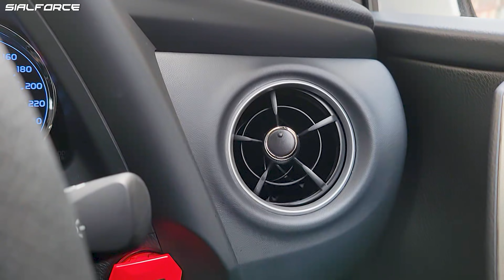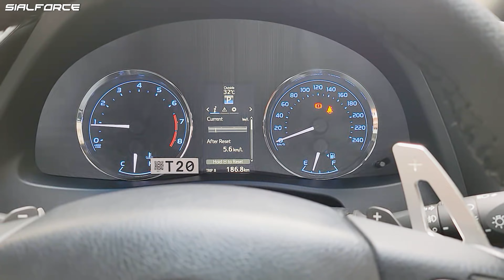2022 Toyota Corolla ALTIS — Corolla X 2022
Toyota COROLLA ALTIS Grande 1.8X [CUSTOMIZED]

Model: Toyota Corolla Altis Grande 1.8 X (black interior)
Color: 040 Super White
Engine Code: 2ZR-FE
Engine Capacity: 1.8L Dual VVT-i
Engine Oil and Viscosity: 0W-20 (Toyota Taglon Supreme, API-SP and ILSAC GF-6A)
Spark Plugs: Denso SC16HR11 (Factory Fitted)
Transmission: 7 Speed Sport CVT Sequential Shiftmatic
Seating Capacity: 5 Seats
Low Beams: Projector Headlights
High Beams: Projector Headlights

Mods List with Prices in PKR:
– Rs. 2,700 Aluminum Paddle Shifters
– Rs. 700 Lamborghini Type Push Start Button Cover (Stainless Steel)
– Rs. 500 LED Reverse Lights
– Rs. 4,000 LED Turn Indicators with installation
– Rs. 800 LED Room Reading Lights
– Rs. 7,000 LED Fog Lights with Black Accents (Aftermarket)
– Rs. 4,000 LED Rear Bumper Light 3 Function (Brake, Running and Sequential Trun indicator)
– Rs. 700 LED Vanity Mirror Light
– Rs. 300 LED Trunk Light
– Rs. 8,000 ABS Plastic Roof Spoiler + Paint
– Rs. 7,000 ABS Plastic Air Deflectors + Paint
– Rs. 3,300 ABS Plastic Trunk Lip Spoiler
– Rs. 7,000 ABS Plastic Side Mirror Caps + Paint
– Rs. 7,000 ABS Plastic Front Splitter + Paint
– Rs. 5,000 ABS Plastic Rear Diffuser + Paint
– Rs. 10,000 ABS Plastic Side Skirts Spoiler + Paint
– Rs. 3,000 ABS Plastic Rear Bumper Canards + Paint
– Rs. 4,500 Windows Tinting 15%
– Rs. 5,500 Smoked Out Front Chrome Grille/Headlamps Garnish
Smoked Out Rear Chrome Garnish
Smoked Out Fog Lamps Chrome inlets
– Rs. 2,000 Protective Film installed at Front, Side Skirts and Rear Bumper Sides
– Rs. 3,000 Calipers Paint
– Rs. 270 Aluminum Wheel Stem Air Valve
– Rs. 800 B Pillar Protectant

Detailing Products that I use:
- Shinex Wash and Wax
- Tonyin Ceramic Crystal Coating Wax
- Turtle Wax Dry Touch Plastic Care
- Turtle Wax Tyre and Bumper Trim Gel
- Aim Tire Foam
- Little Trees Spray Black Ice - Bottled Liquid Air Freshener
- Little Trees Black Ice - Hanging Card Air Freshener
- Microfiber Clothes

Wheels
Brand: Rapidash (Vossen CG-201 lookalike)
Model: 175077 (casted alloy wheels)
Size: 17 inch (5x100 pcd) | 8.5jj x 4 (Non Staggered)
ET: 28
CB: 73.1
COL: MCB
Cost: Rs. 95,000

Tires (1st Set - Discarded after 1900kms)
Brand: Bridgestone
Model: Ecopia EP300
Size: 225/50/R17
Cost: Rs. 135,000
Date: February, 2022

Tires (2nd Set - Currently installed)
Brand: Dunlop
Model: SP SPORT LM704
Size: 215/50/R17
Cost: Rs. 90,000
Date: July, 2022

Total Cost for Tires and Wheels:
Rs. 320,000 PKR